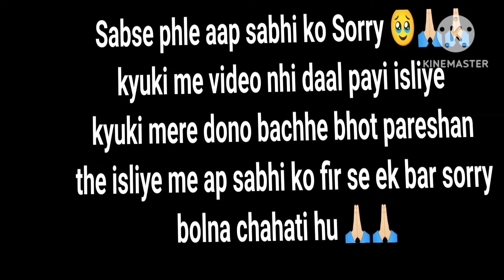माता ठीक होने के बाद भेजा बच्चों को स्कूल || Priyanka Saxena vlog